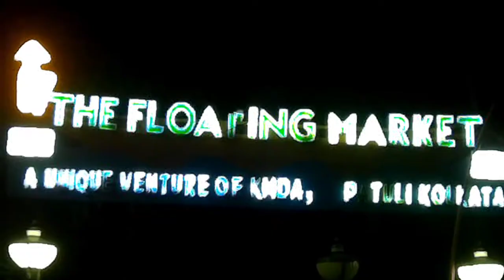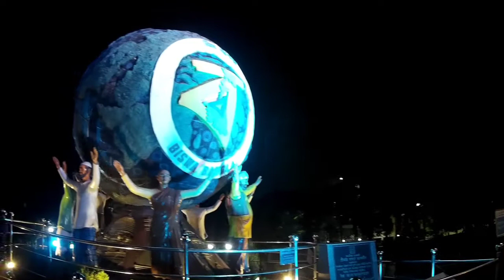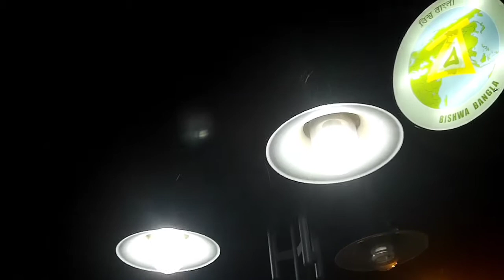An Evening Well Spent At Patuli Jheel Park 720p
A Sunday Evening Well Spent At Patuli Jheel Park.
          Patuli (Baishnabghata Patuli Township) is a neighbourhood located in the southern part of East Kolkata in West Bengal, India. It constitutes a major portion of Garia. Baishnaghata Patuli Township is a World Bank–funded project on the eastern fringes of EM Bypass, currently one of the most promising posh area of south Kolkata. It has a fire station, police station, bus stand, schools, colleges, Management studies Institute, several bank ATMs, two metro stations such as Kavi Subhas Metro Station, Shahid Khudiram metro station and many world-class hospitals nearby like Apex, Peerless etc., as well as entertainment areas like Metropolis Mall and Inox Cinemas. It also has three local train stations, Baghajatin Station, Garia Station and New Garia Station. It may be called one of the cleanest parts of the city, with wide roads and good connectivity via train, metro and bus routes. It also has much greenery and lakes which diversify the beauty of the area keeping in background the well planned housing complexes which are common here. Patuli Jheelpar Park, Benubana Chhaya, and D' Zeus Bio-Reserve Woods are popular parks. The Floating Market of Patuli is a wonderful example of artificial structures co-existing with nature in a perfect harmony. It is a famous attraction and attracts many visitors.